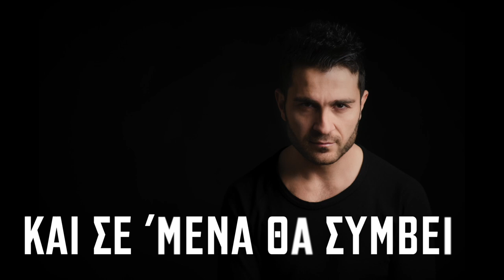Christoforos Orfanidis - PROTAGONISTES / Χριστόφορος Ορφανίδης - ΠΡΩΤΑΓΩΝΙΣΤΕΣ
◆ Vocal - Lyrics: Christoforos Orfanidis
◆ Music / Arranged: @VARSAL
◆ Synthesizer: Nikos Triantafillidis